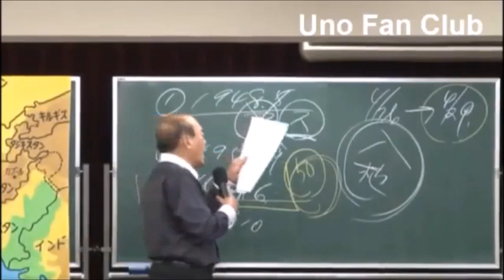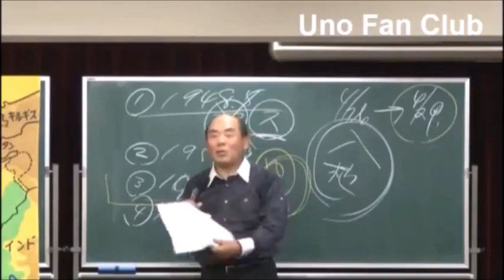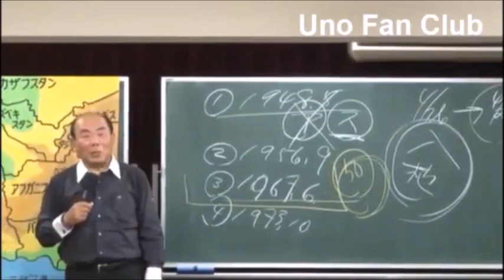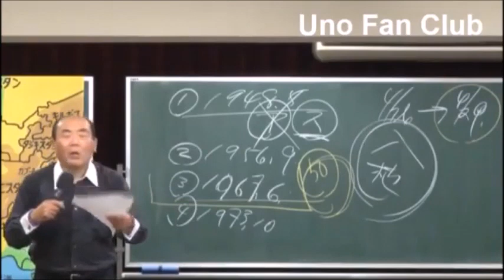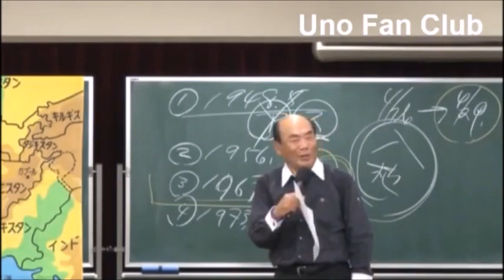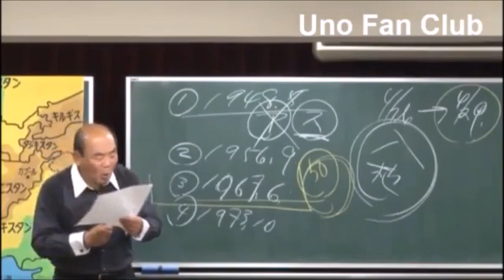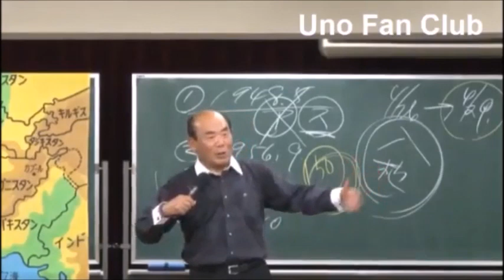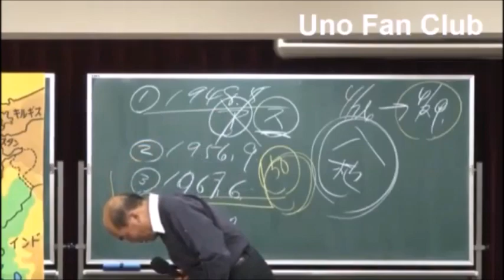宇野正美 壮大なソロモンの黄金の秘密